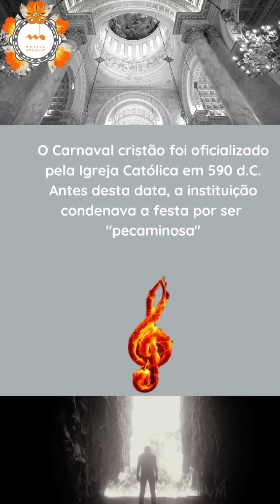A história do Carnaval - A origem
Muita gente pensa que o carnaval é uma festa tipicamente brasileira
mas na verdade ele tem origem bem mais antiga. Está associado
a cultos agrários da Grécia antiga (por volta do séc. V a.C.)
a fertilidade do solo e colheita eram celebradas todo ano

Nos séculos seguintes esta tradição espalhou-se pela: Grécia, Roma e pela Europa medieval.

Na Idade Média, com a sociedade bem separada em classes, sexo e bebidas tornaram-se parte dos feriados, como uma forma de escape.

O Carnaval cristão foi oficializado pela Igreja Católica em 590 d.C.
Antes desta data, a instituição condenava a festa por ser
"pecaminosa".

Entretanto, as autoridades eclesiásticas daquele tempo não
conseguiram banir o Carnaval. Para evitar a devassidão, cerimônias foram impostas.

Mas este tipo de restrição contradizia a natureza do Carnaval:
risos, piadas. O Carnaval de Veneza começou a ser celebrado
no século XIII e espalhou-se pelo mundo.

Foi então que a festa adquiriu as características atuais: máscaras, fantasias, desfiles.

Acervo Digital de Partituras Brasileiras
Lei de Incentivo à Cultura | Apoio financeiro: BNDES | Patrocínio: Instituto Cultural Vale | Realização: Ministério da Cultura e Governo Federal